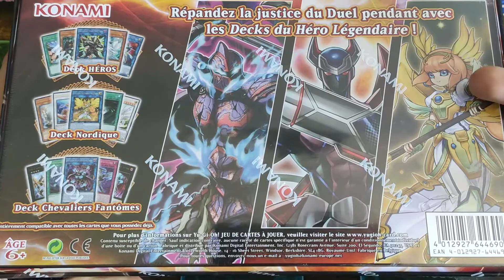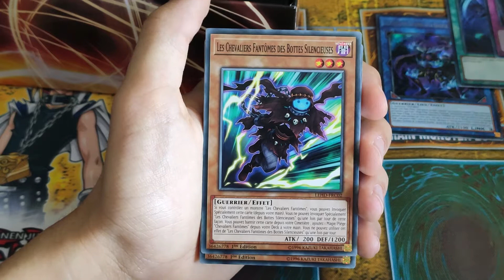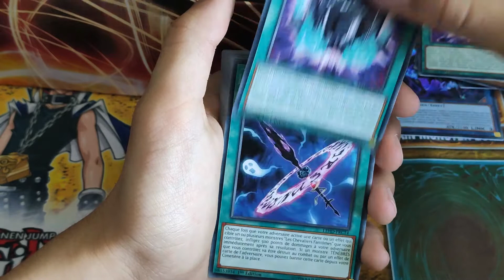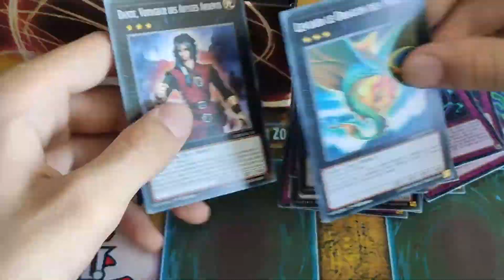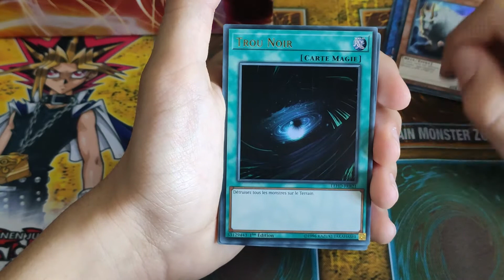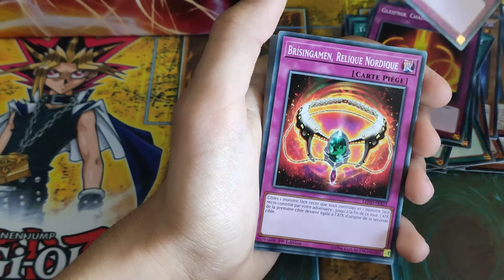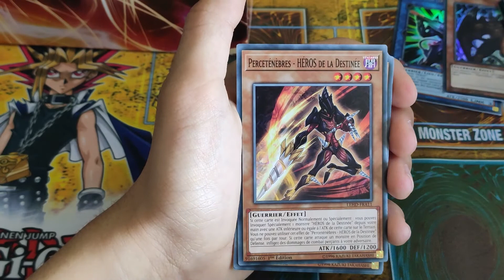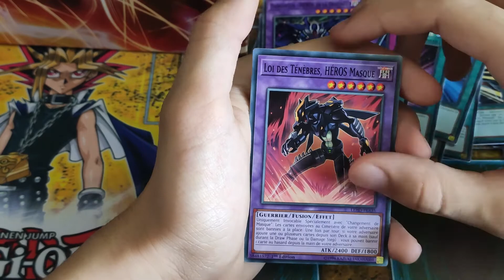YU-GI-OH ! OUVERTURE DU COFFRET DECKS DU HÉROS LÉGENDAIRE !! (DECK HÉROS, ...ETC)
Un grand merci à Konami sans qui cette vidéo n'aurait pas pu être possible !
Bonjour et bienvenue sur la chaîne de Nyghtraax !
Tu es actuellement en train de lire la description de ma vidéo.
Alors voici ce qu'il te reste à faire :
- Mets un pouce bleu ;
- Laisse un commentaire si tu as une quelconque envie de m'exprimer ton avis par rapport à ma vidéo !
Chaque coffret Decks du Héros légendaire contient 150 cartes :
Trois Decks de 40 cartes avec 10 cartes d’Extra Deck
Chaque Deck contient 5 Ultra Rares et 45 Communes
Sur ce je te laisse profiter pleinement de ma vidéo et je t'interdit de la quitter avant la fin ! J'arrête donc de te soûler avec ces écrits et te dit : Bonne vidéo !